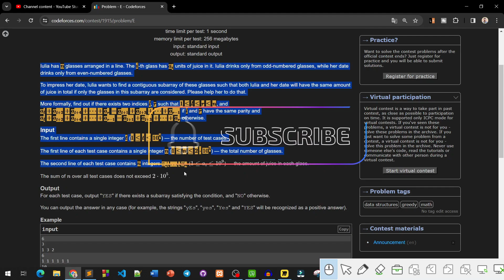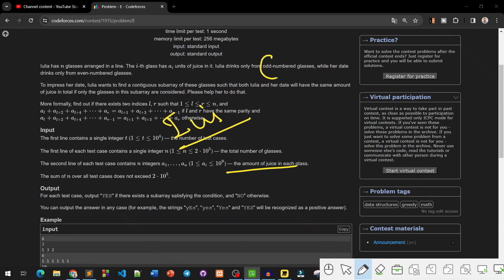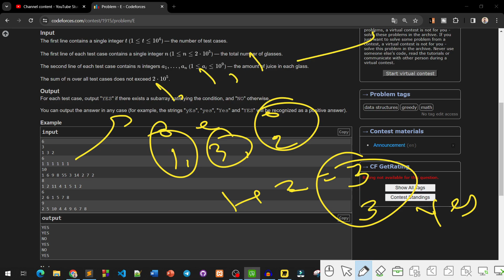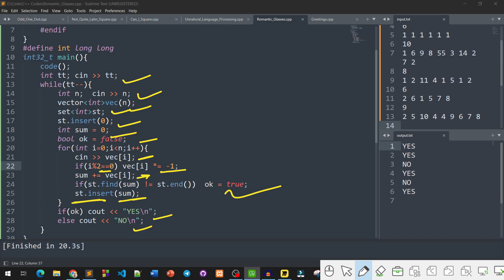E. Romantic Glasses | Codeforces Round 918 (Div. 4) | 1915E | Codeforces Solution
In this video, we tackle "E. Romantic Glasses" from Codeforces Round 918 (Div. 4) - Problem 1915E. We'll break down the problem statement, discuss an efficient approach, and implement the solution step by step.

🔹 Topics Covered: ✅ Problem Explanation & Constraints ✅ Thought Process & Efficient Approach ✅ Code Implementation with Explanation ✅ Complexity Analysis